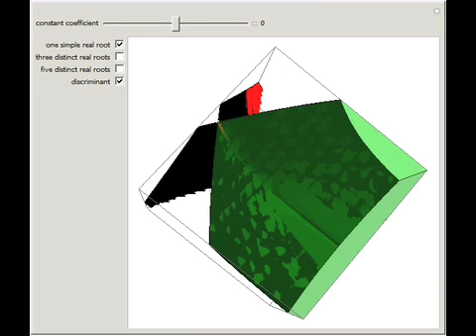The Structure of the Real Roots of a Quintic Polynomial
For any polynomial p(z) = sumi = 0naiz^i, the discriminant of p(z) is a polynomial in the coefficients a0, a1, ..., an which is zero only when p(z) has multiple roots. However, the complete root structure of a general polynomial (i.e., the co...

Contributed by: Andrzej Kozlowski